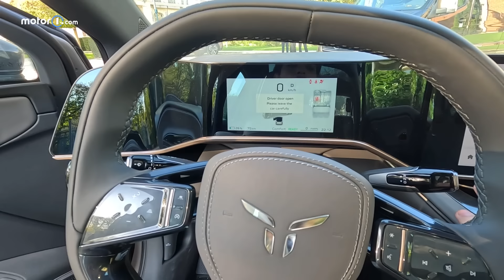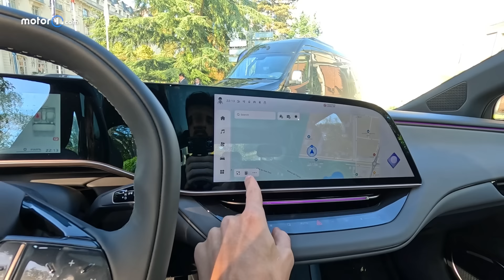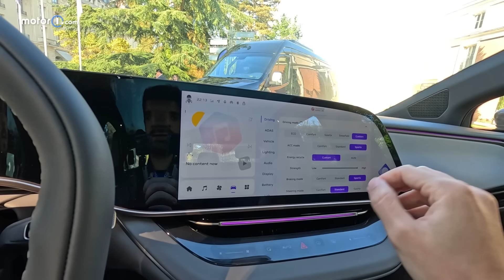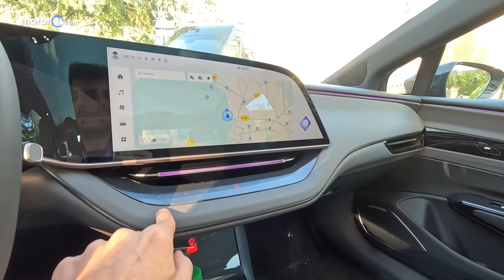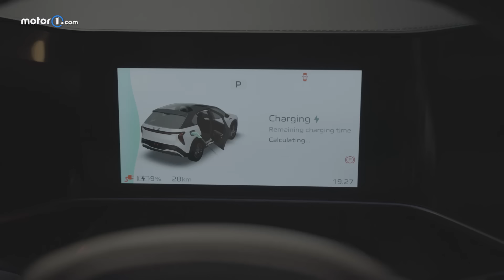Hongqi EH7, è lei la nuova rivale delle tedesche?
Il prossimo rivale di Audi, BMW e Mercedes? Arriva dalla Cina e si chiama Hongqi. Fondato nel 1958, il marchio premium del gruppo FAW punta a inserirsi sempre di più nel Vecchio Continente, con 12 modelli previsti entro il 2029.

Già presente in Norvegia, Svezia, Danimarca, Lussemburgo, Olanda e Belgio col SUV elettrico E-HS9, il brand è deciso a espandersi in altri mercati come Francia e Germania (dell’Italia, al momento, non se ne parla) con una berlina elettrica dalle caratteristiche interessanti: l’EH7.

Gli obiettivi? Vendere tra le 30.000 e le 50.000 auto all’anno e fare concorrenza proprio a marchi ben consolidati come Audi, BMW e Mercedes. L’EH7 ha effettivamente le carte in regola per giocarsela alla pari con queste Case? Proviamo a scoprirlo.

Produzione: Edimotive